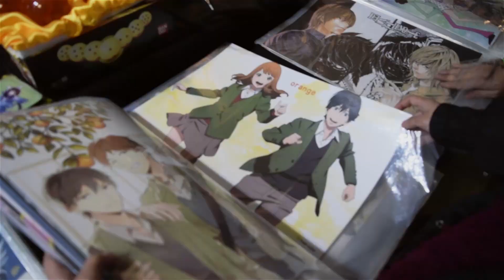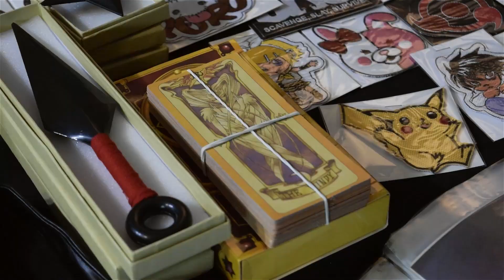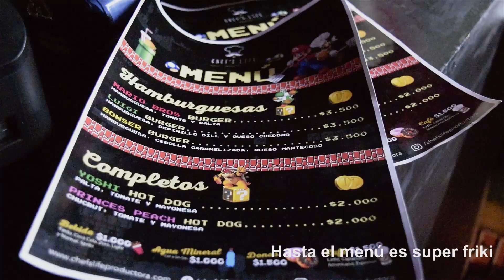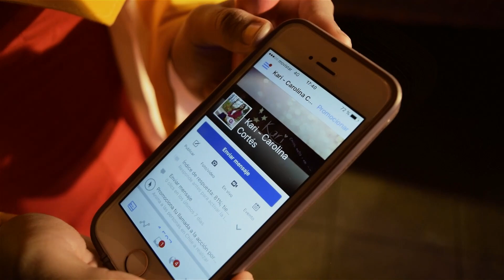EXPOGAME TEMUCO 2017 (ENZO FORTUNY)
DAILY RÖTTEN #10
ENZO FORTUNY EN CHILE (07:16)!!! Estuve el día Sábado 22 en la Expogame Temuco 2017 y con este vlog pretendía mostrarles una parte de lo que vi, sobre todo el COSPLAY PARADE! Con la Cami disfrutamos al máximo, cuál de los dos más friki hahaha pero estamos orgullosos de serlo ❤️ Nos vemos pronto ^^
SUBIRÉ VIDEOS A ÉSTE CANAL SIN DÍA FIJO PERO SIEMPRE A LAS 20:00 PM (Hora chilena)